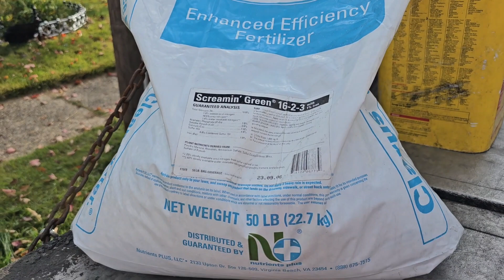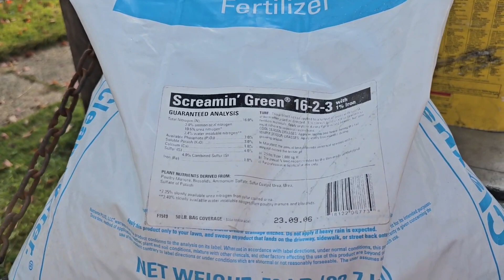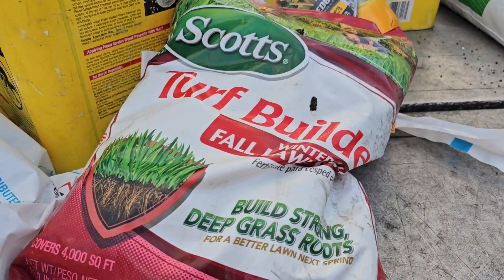Aplicando fertilizante a mis clientes para seguir mejorando el pasto 💯👍